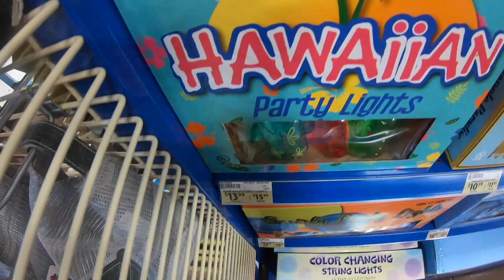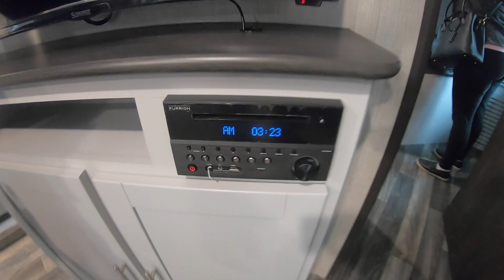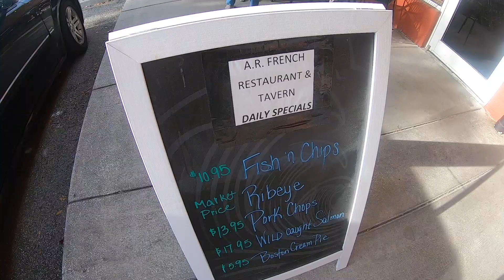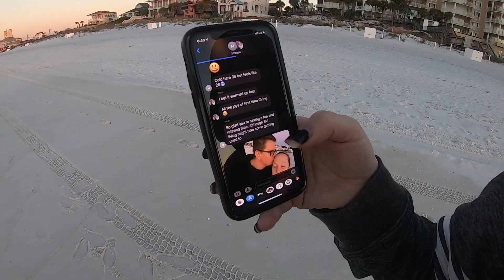So we did a thing... WTS-Podcast Tampa 2020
My wife and I lately have been having an itch for full time RV'ers soooo. We Bought one. 😳 And we love it! We have traveled over a thousand miles visiting the west side of Florida all the way up to North East Arkansas. "Home is where you park it"...